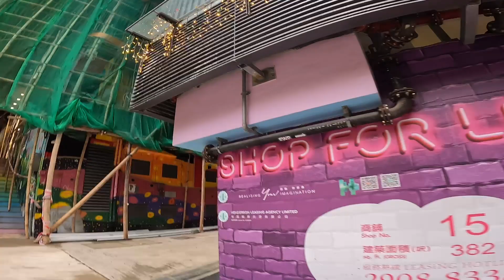Art Line Saying Pun Full Guide